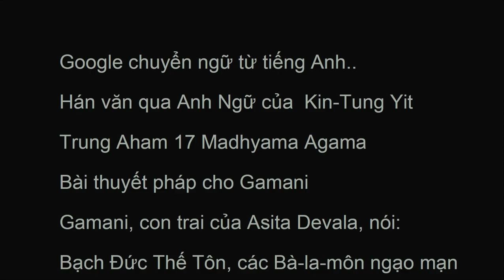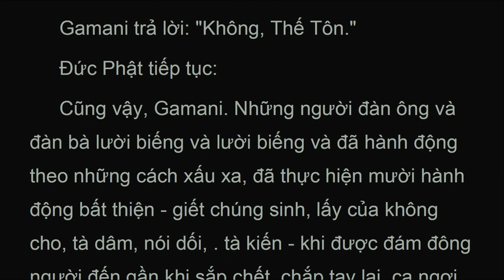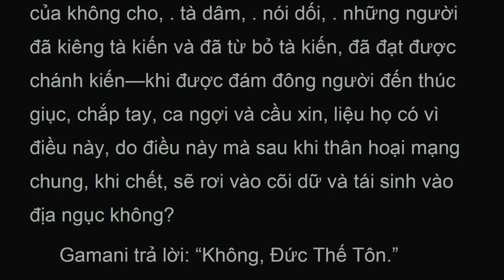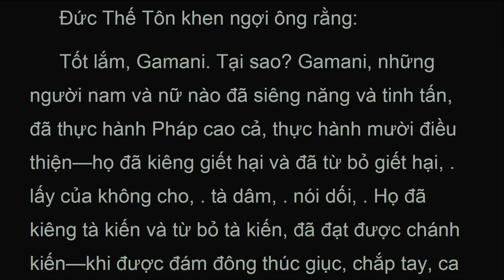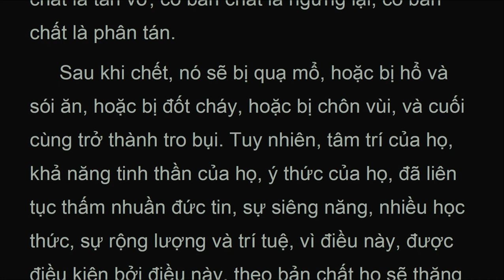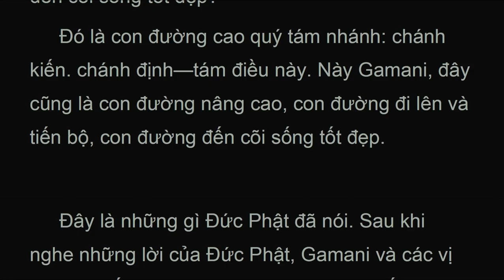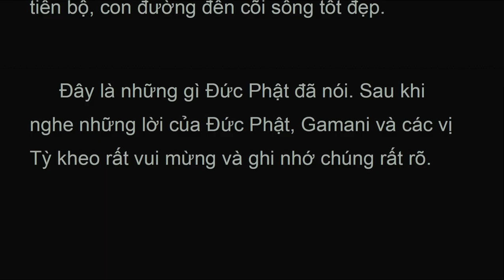TAHAx_17_pháp cho Gamani , Google chuyển ngữ từ tiếng Anh, Madhyama Agama, Kin-Tung Yit (Aug 2024)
.Bạch Đức Thế Tôn, các Bà-la-môn ngạo mạn tuyên bố rằng họ phục vụ các vị thần khác nhau, và họ có thể, tùy ý, khiến chúng sinh đạt đến cõi sống tốt sau khi chết, được tái sinh ở cõi trời. Đức Thế Tôn là Vua của Pháp. Cầu mong Đức Thế Tôn khiến mọi người đạt đến cõi sống tốt sau khi chết, được tái sinh ở cõi trời!

TAHAx Goodle
Google chuyển ngữ từ tiếng Anh..
Hán văn qua Anh Ngữ của  Kin-Tung Yit
Madhyama Agama
English traslation by  Kin-Tung Yit
17. Bài thuyết pháp cho Gamani

For watching on big screen while walking on treadmill and reading out loud to prevent dullness and drowsiness... Also for Foreign Children to learn English by Sutras.

Xem video trên màn hình lớn  trong khi kinh hành trên máy chạy bộ, và đọc theo (như tụng kinh) để khắc phục hôn trầm thụy miên ... Cũng giúp học tiếng Việt qua Kinh Phật

vn On Telegram